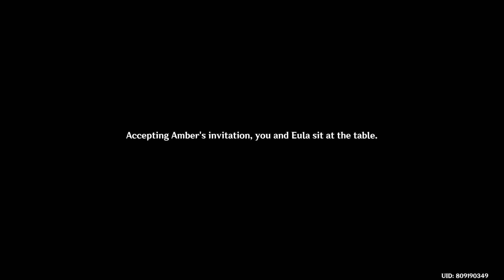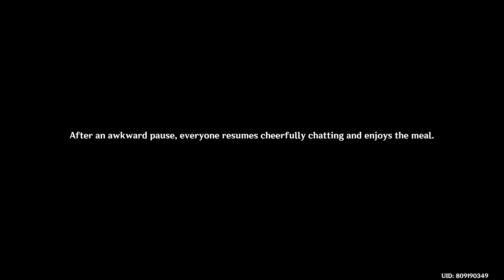Genshin Impact (1.5) - Eula‘s Story Quest